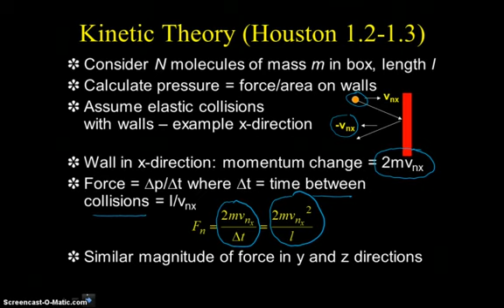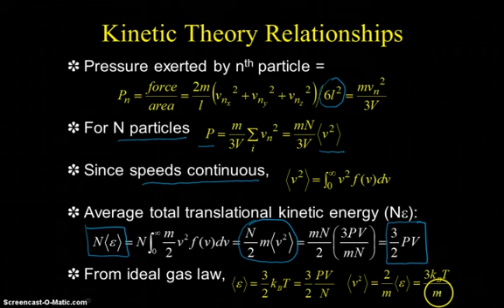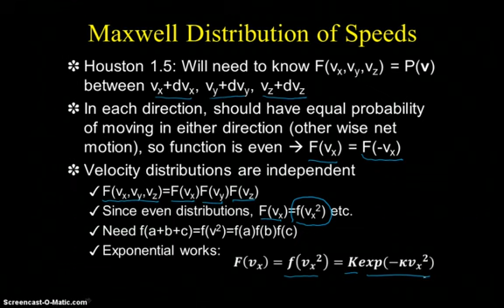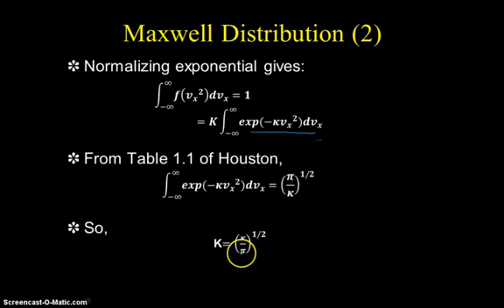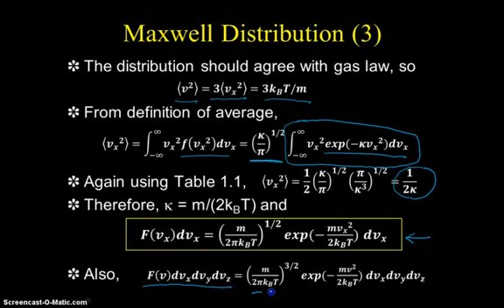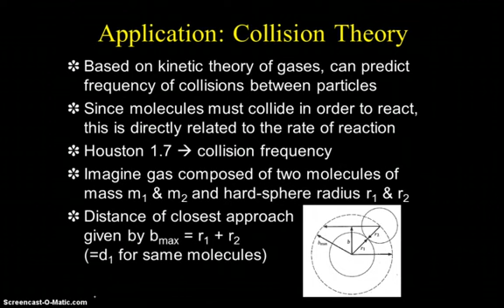Molecular Kinetics 2: Kinetic Theory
Second of a 7-part screencast of a lecture on molecular theories of chemical kinetics.  In this part, basics of kinetic theory are discussed.